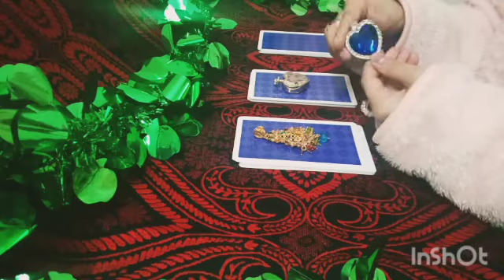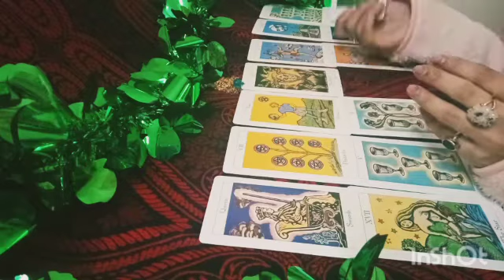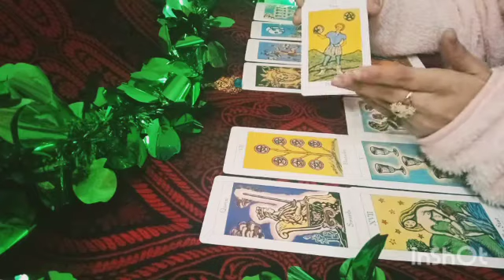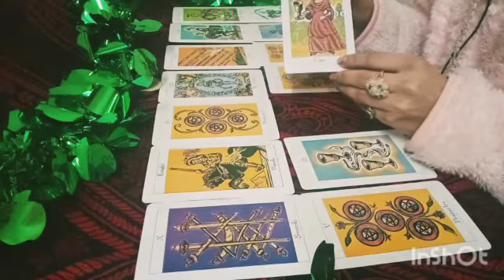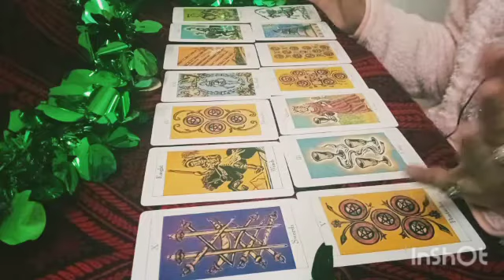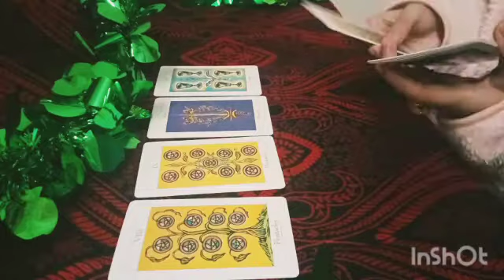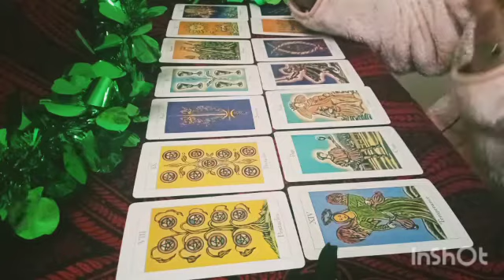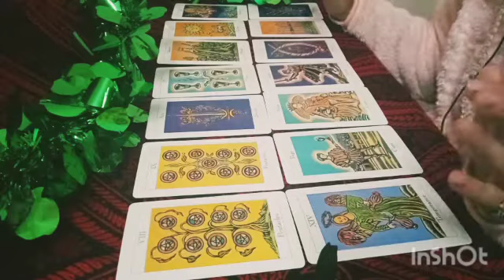(Pick a card) 2021 predictions/ your destiny/ kya apki wish puri hogi??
pile 1: 01:00
pile2: 08:54
pile3: 18:18.